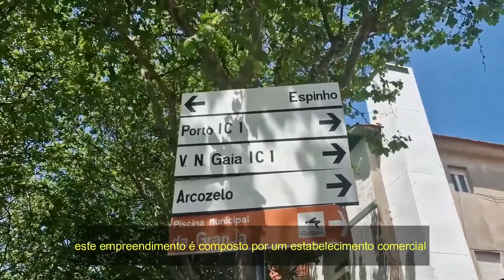Estabelecimento Comercial + Dois T2 & Moradia | Projeto aprovado 12 frações + espaços comerciais